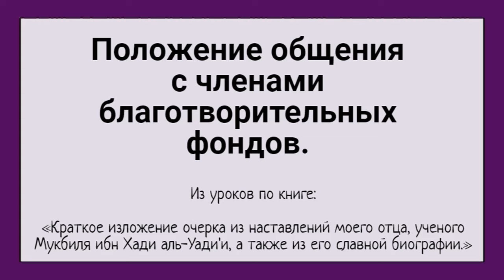Положение общения с членами благотворительных фондов.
Из уроков по книге:

«Краткое изложение очерка из наставлений моего отца, ученого Мукбиля ибн Хади аль-Уади'и, а также из его славной биографии.»

Автор дочь шейха: Умм АбдиЛлях бинт Шейхи Мукбиль ибн Хади аль-Уади'и